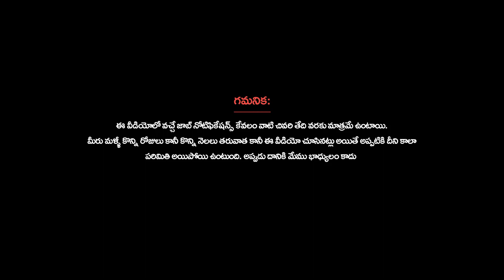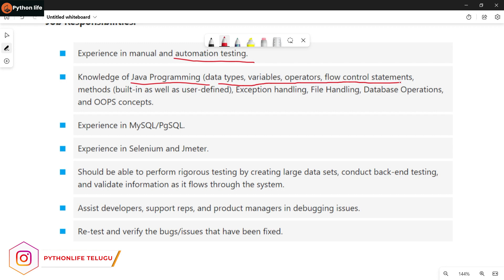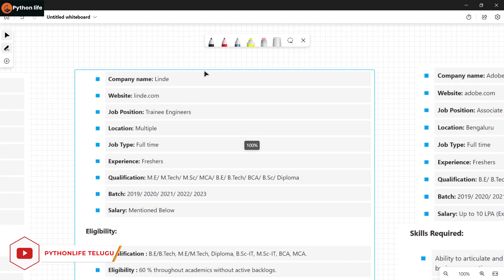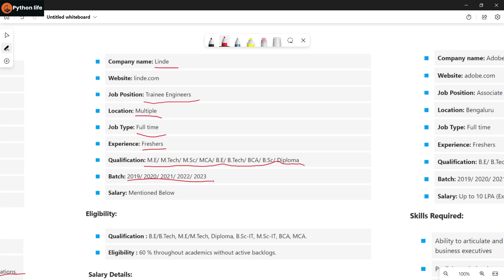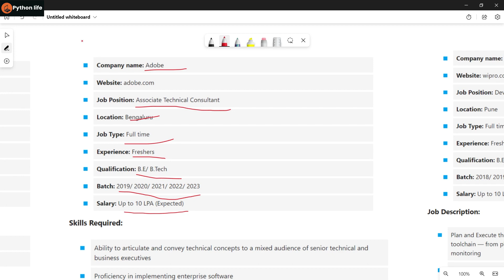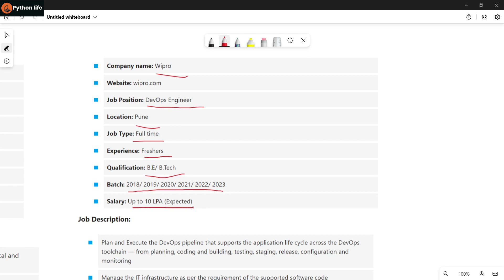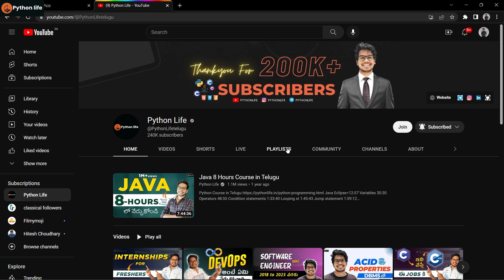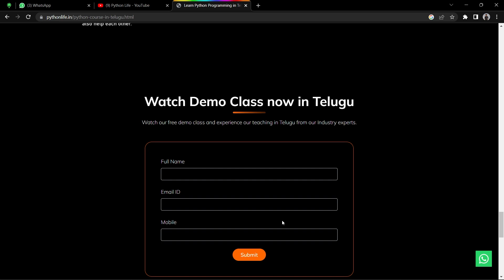DevOps Engineer Job Role | DevOps Tutorials in Telugu | DevOps Jobs